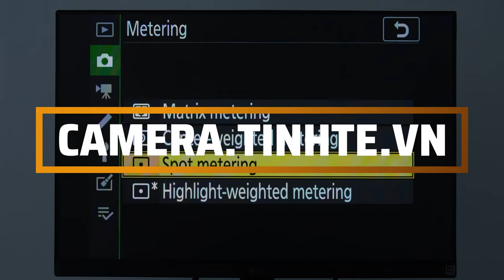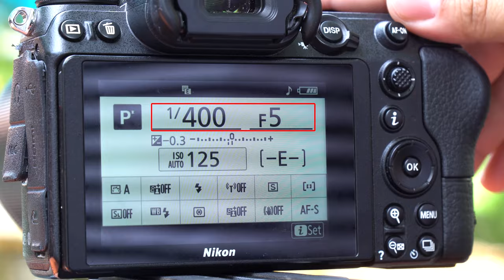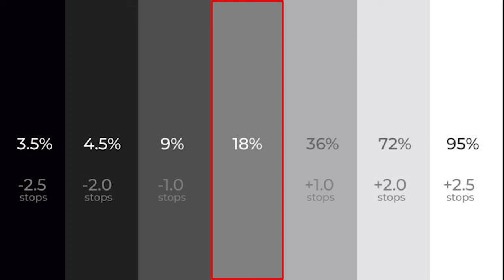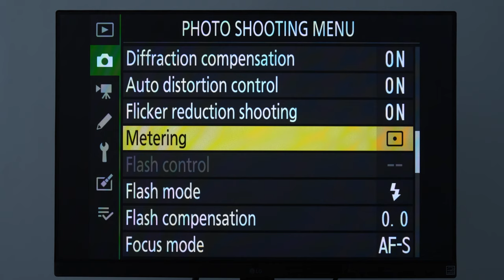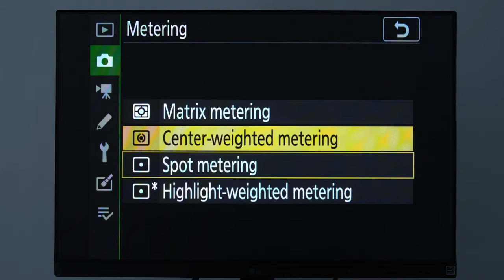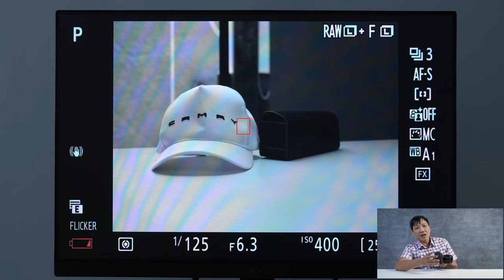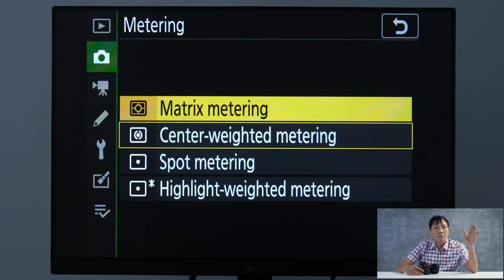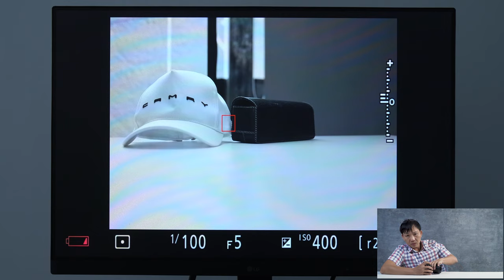Hướng dẫn Các chế độ đo sáng của máy ảnh số